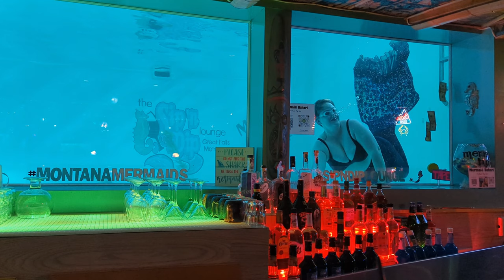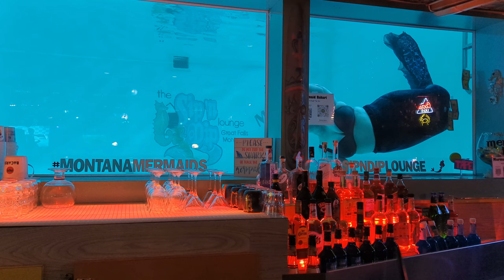Sip 'N Dip Lounge - Mermaid Bahari